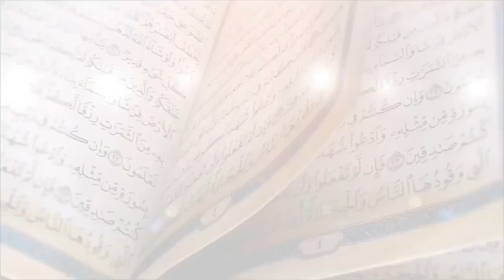QEEBTII # 5 Waa MAXAY FADLIGA SURAD Qul-Yaa Ayuhal Kaafiruun (الكافرون) Goormana La AQRISTAA?